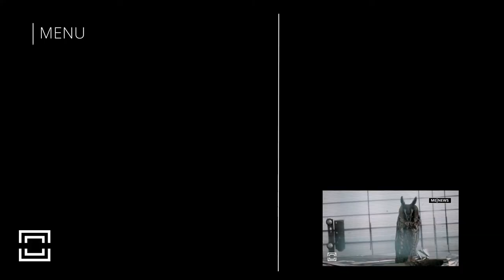PLAY MENU HOMECINEMA